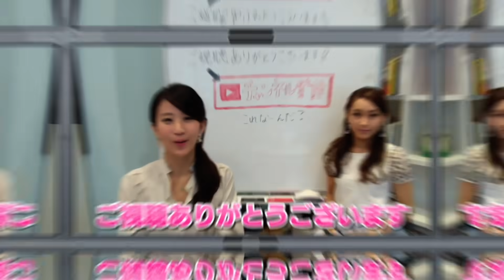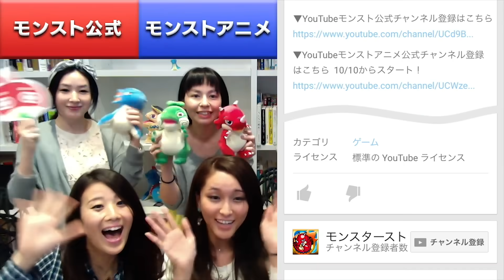【新キャラ】マッドハッター獣神化！拡大爆破弾＆ボムスローの強力な友情コンボセット！【新キャラ使ってみた｜モンスト公式】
モンスト新キャラ「マッドハッター」獣神化使ってみた！
アンチウィンド、アンチワープを所持し、光属性耐性で守備も◎！
貫通タイプの状態異常回復で味方のサポートも可能！
そして所持する「拡大爆破弾」&「ボムスロー」は敵へ大ダメージをあたえつつ
味方の友情コンボも誘発する効果のある強力な友情コンボセット！
爆絶「エデン」や、激究極「白金大将」に適正！？

2人の知恵と勇気を賭けた熱きタッグバトルエンターテインメント！